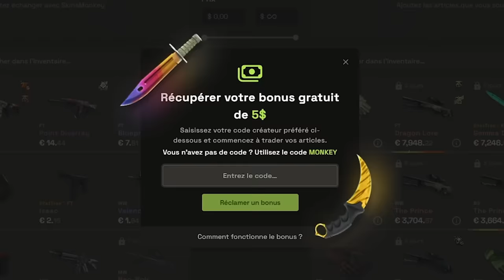Gros Changement de META sur CS2 !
Gros changement sur CS2 mais personne en parle alors on analyse ça ensemble.